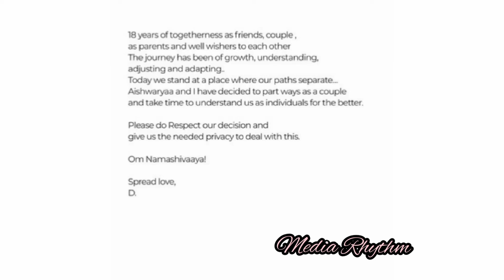ധനുഷ് വിവാഹമോചിതനാകുന്നു, നടുങ്ങി ആരാധകർ...